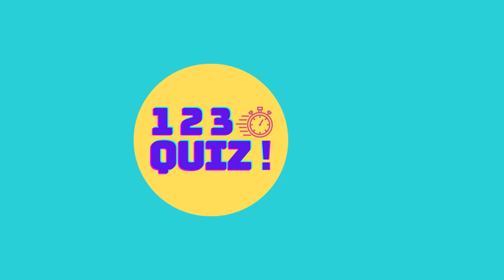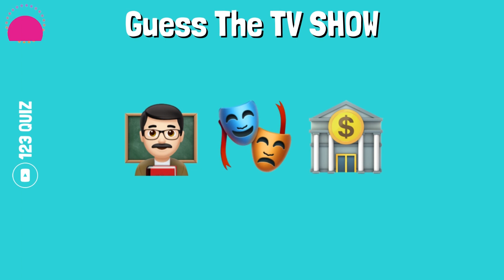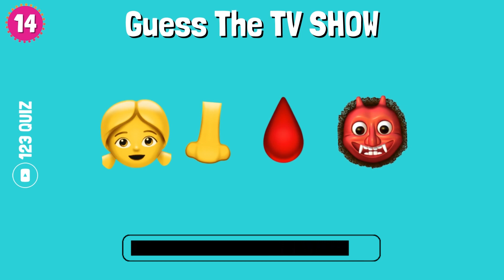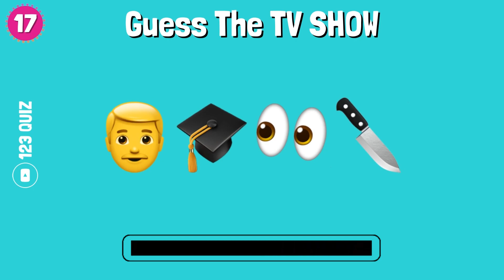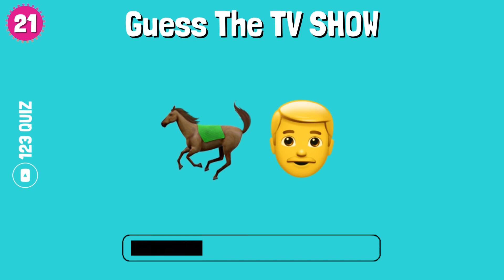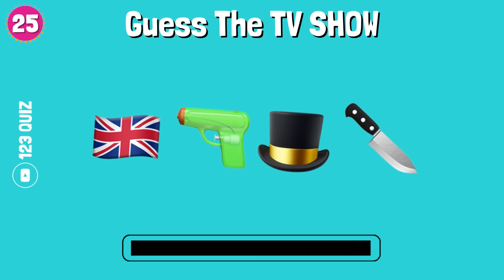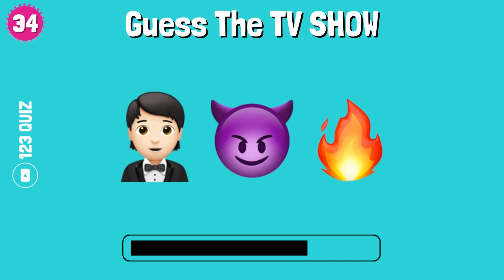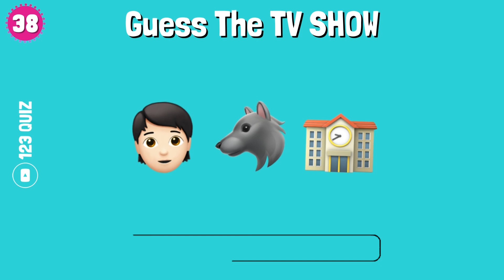Guess The TV Show-Series By Emoji 👧🖤🎻/NetFlix,Amazon,HBO,StarPlus,Disney,Paramount,Apple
Welcome to the emoji challenge. In this video you will have to guess 40 series or Tv Shows by emoji.